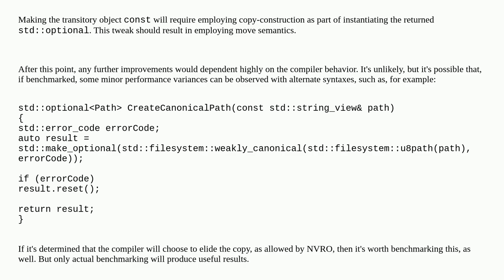How to efficiently return an std::optional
A special thanks goes out to the community

  stdoptional optimization c++17 c++